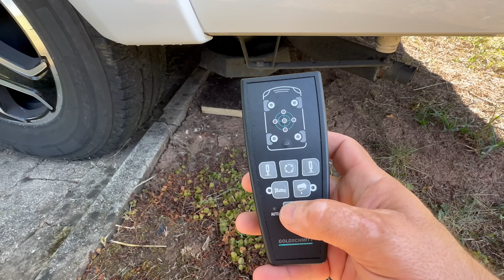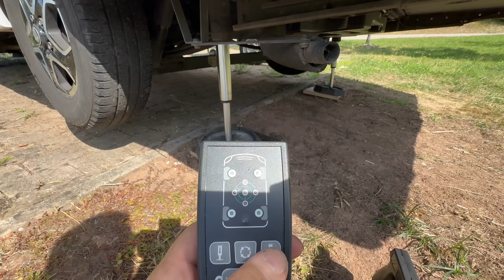ABWASSER PFUSCH kostenfrei ab Werk Fehler nach 4 Jahren gefunden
*unsere Kamera

*ALBFILTER FÜR SAUBERES WASSER im Womo 5% für alle Artikel

Wir nutzen folgende Artikel im Wohnmobil und für unsere Reisen, ihr gelangt über den Link direkt zu den Artikeln/Shop.

Rockyontour
*NICHT MEHR BOHREN ❗️mit Screwolution
Code für Bestellungen: ab 25€ gibt es 10% - mit dem Code Rockyontour

*SCHAUT EUCH MAL IM AMAZON SHOP UM, was wir im Womo so haben:

 * Link Trenntoilette von Trelino: (es gibt ein Set im Wert von 30€ dazu)